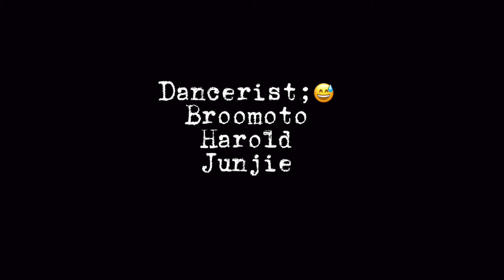Tae content ba hanap nio??? Naaaahhh.. mabaho yan.. 😅 ito pampa goodvibes lng mga broo ✌🏼